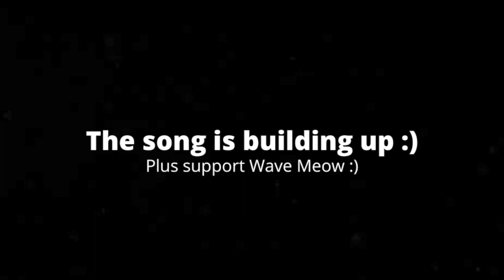[1:10] "He Turned Into A Chicken!!!" Reacting To SML Movie: Chicken Pox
This is my Reaction to SML Movie: Chicken Pox. Honestly it was alright. The plot was kinda bland. The characters were alright. The jokes were horrendously bad, because apparently implying racism is quote on quote "funny". Honestly I really only like it because it made me look smart for predicting the chicken part. Overall I'd give it a 5/10 a mediocre video